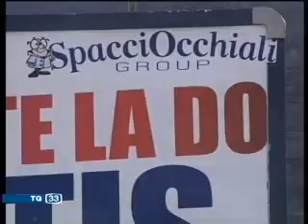Giornata della donna